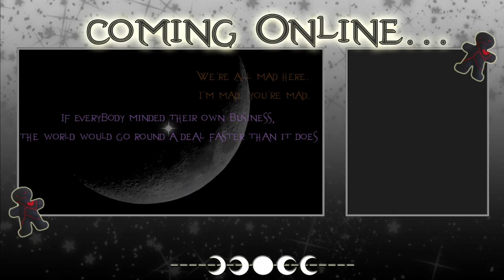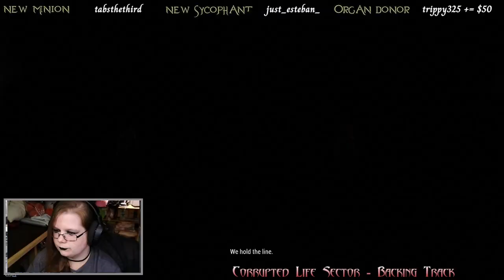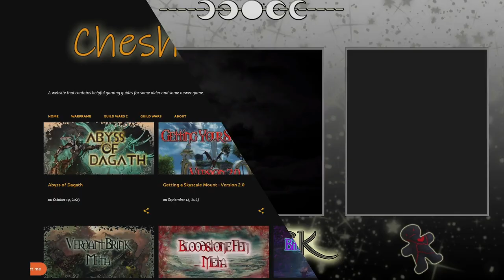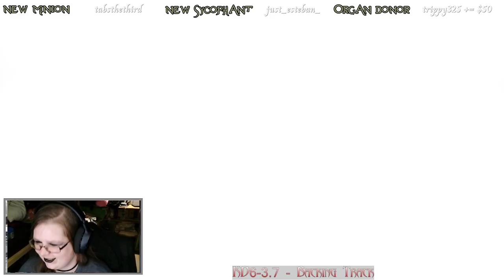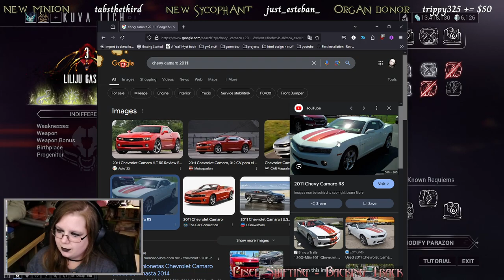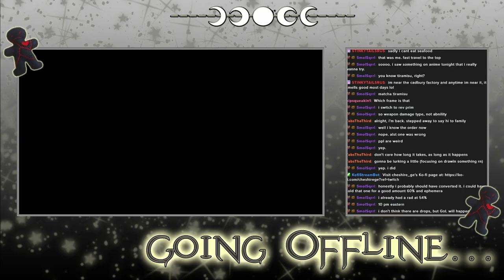Warframe - Archived Twitch Stream - 26/9/2024